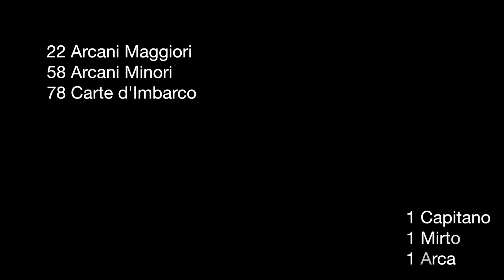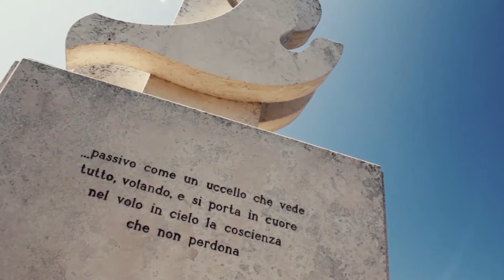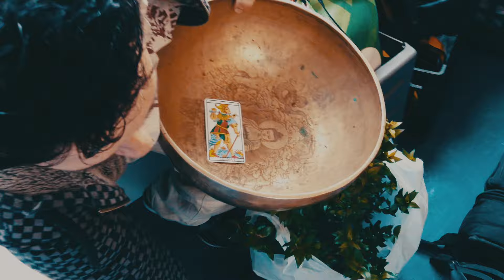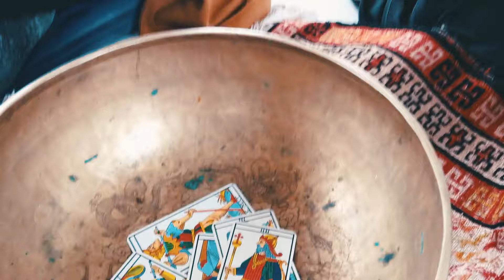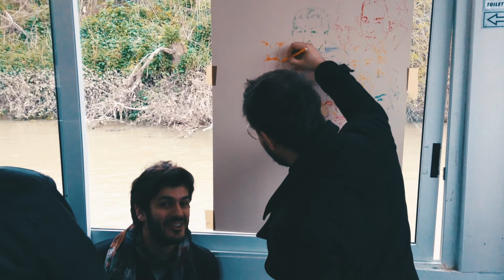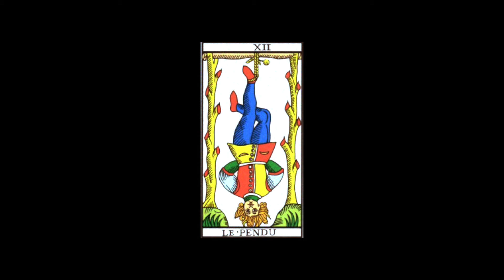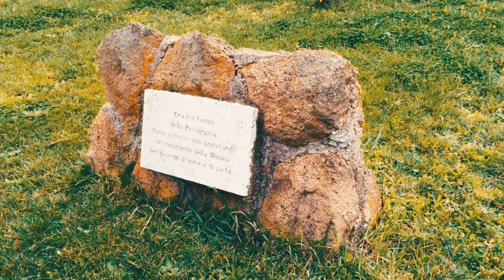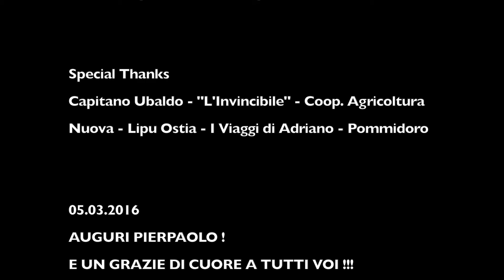Traversate Corsare / "Battello Pasolini" - Ostia Poesia Eventi Spettacoli Lipu Rosati